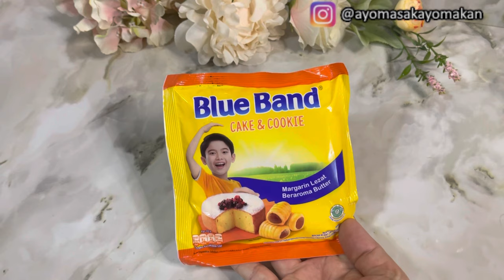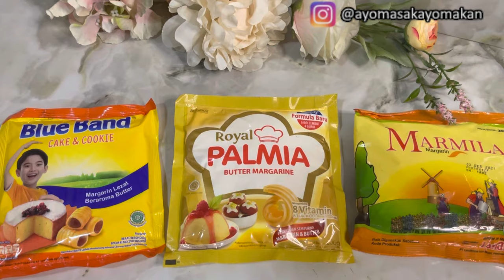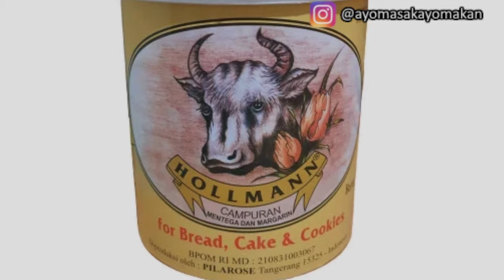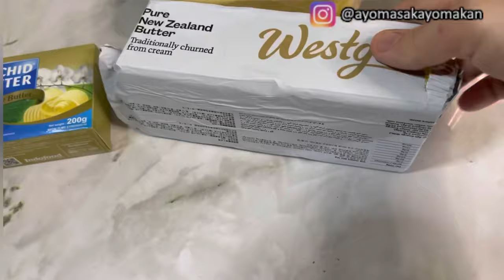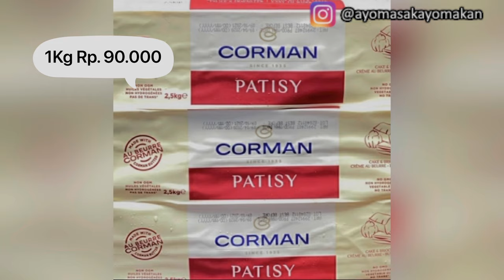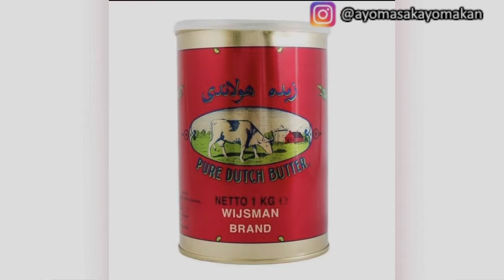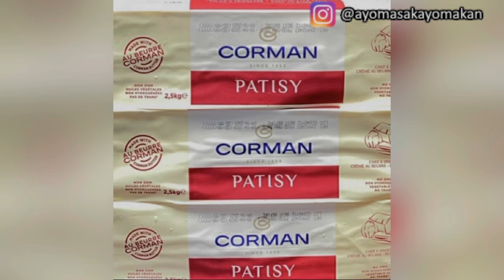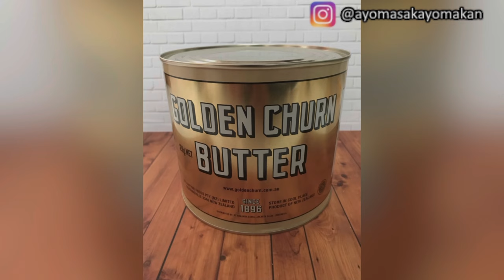Mengenal Jenis Jenis Mentega Margarin BOS Buttermix Butterbland Yang Sering Dipakai Para Bakers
Hi Semua…….
Hari ini kita akan belajar mengenal berbagsi macam Margarin, Mentega, Buttermix, Butterbland dan BOS (butter oil substitute) atau disebut juga pengganti butter atau butter KW
Keahlian seorang baker, salah satunya adalah meracik atau mencampur beberapa macam bahan sehingga mrnghasilkan suatu produk yang enak dan unik.
Setiap bahan punya ciri khas dan kegunaan tersendiri, karena itu kita perlu trial dan error, mencoba dan mencoba untuk dapat menemukan citarasa yang enak dan unik kreasi kita sendiri.
Biasanya kombinasi yang di pakai adalah:
1. Mentega + Margarin untuk kelas Premium
2. Margarin + Buttermix + Butterbland + Butter untuk Standard Premium
3. Margarin + BOS + Butterbland atau Buttermix untuk standard
4. Margarin + BOS untuk ekonomis
5. Mentega untuk kelas Sultan (bisa dengan campuran bbrp macam mentega)

Bila untuk jualan, kalian hanya pakai Margarin saja, yang beli juga bisa bikin sendiri😝 sebaiknya di campur mix and match dengan Margarin merk lain atau lebih baik dengan BOS atau Buttermix, harga mahal sedikit tetapi rasanya berbeda jauh
Untuk Premium, Teman teman bisa bermain dengan berbagai macam butter agar bisa menghasilkan satu rasa yang hanya kalian yang punya
Selamat berexperimen ya, semoga sukses🙏

NOTE
Ternyata Orchid Butter mengandung campuran Margarin, jadi bukan 100% Butter.
Berarti yg termasuk
Buttermix
1. Hollman
2. Anchor Bakermix
3. Orchid

Butterbland:
Corman Patisy Kiloan

BOS
1. Royal Krone
2. Gioia
3. Star dari Gold Bullion

Creammy Butter
1. Wisjman
2. Corman Anhydrous Milk Fat
3. Blue Triangle
4. Golden Churn

Anchor yg saya maksud kurang cocok untuk kue kering itu Anchor unsalted ya, bukan Anchir kaleng